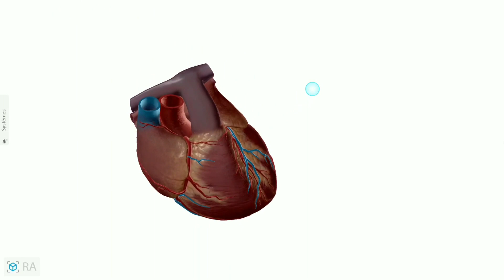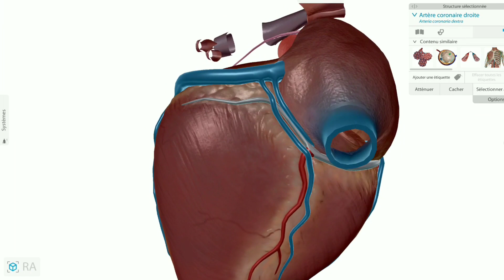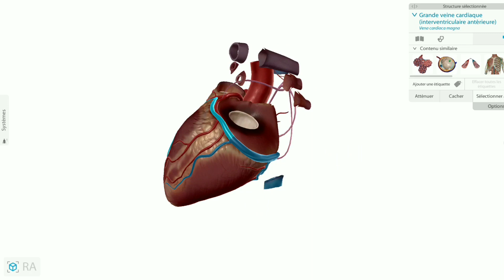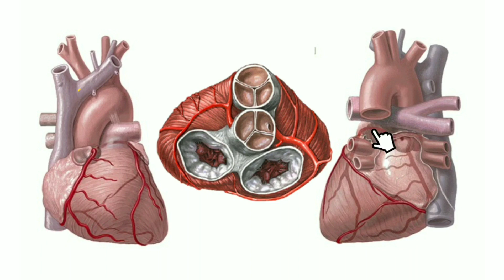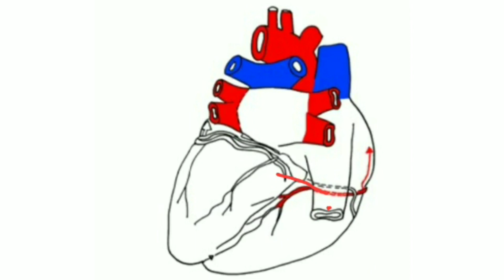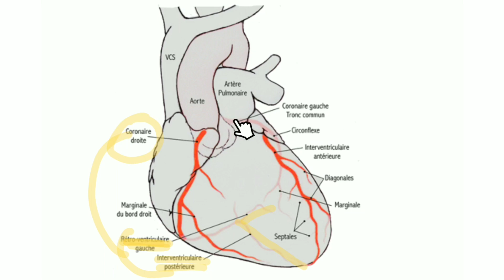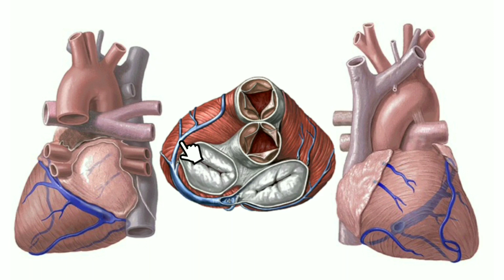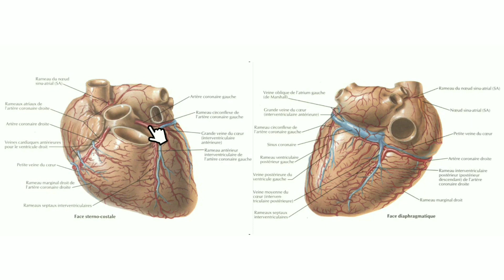la vascularisation artérielle et veineuse du coeur